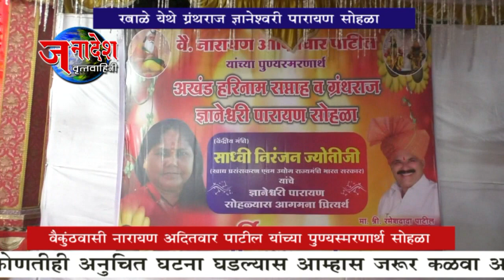NEWS 8 3 2019 नवी मुंबईत भाजपा आमदार रमेशदादा पाटील यांच्या वतीने ज्ञानेश्वरी पारायण सोहळा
नवी मुंबई-कोळी महासंघाचे राष्ट्रीय अध्यक्ष भाजपा आमदार रमेशदादा पाटील यांचे पिता वैकुंठवासी नारायण आदितवार पाटील यांच्या  पुण्यस्मरणार्थ  पाटील कुटूंबियाच्या नवी मुंबई रबाळे नौसील पाडा येथील निवासस्थानी  अखंड हरिनाम सप्ताह व ग्रथंराज ज्ञानेश्वरी पारायण सोहळा पाटील कुटूंबाच्या वतीने आयोजित करण्यात आला.  या पारायण सोहळ्यात केंद्रीय अन्न  प्रक्रिया उद्योग राज्यमंत्री साध्वी निरंजन ज्योती यांनीही भेट दिली  .